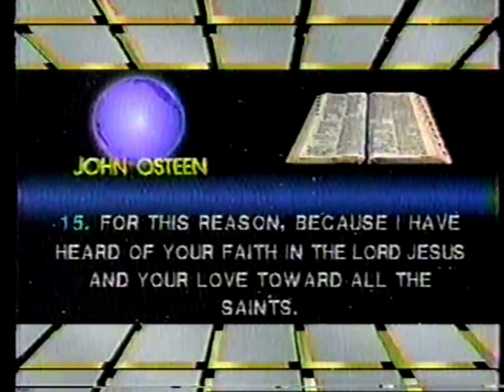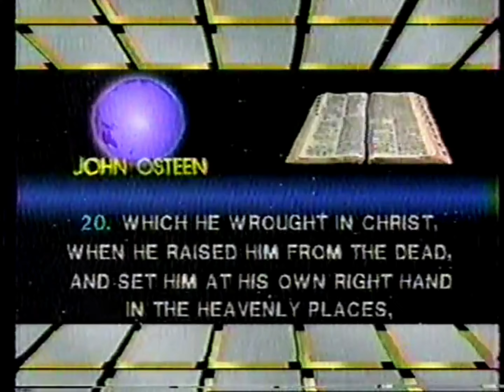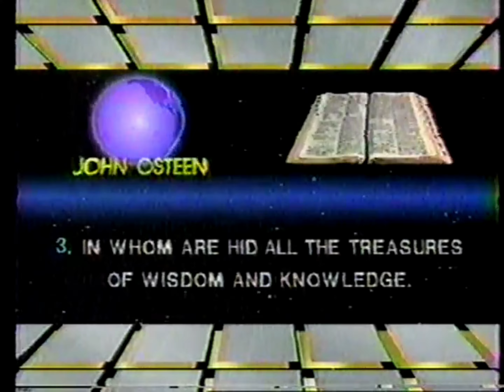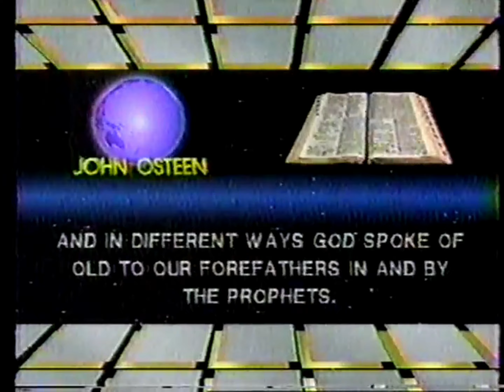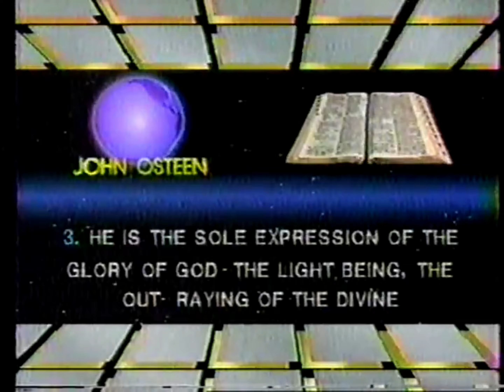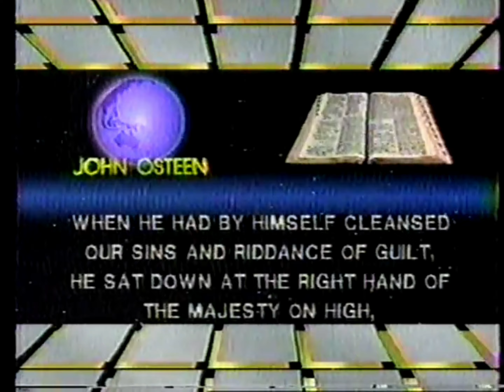John Osteen - Praying Scriptural Prayers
John Osteen teaching on how to pray scriptural prayers.